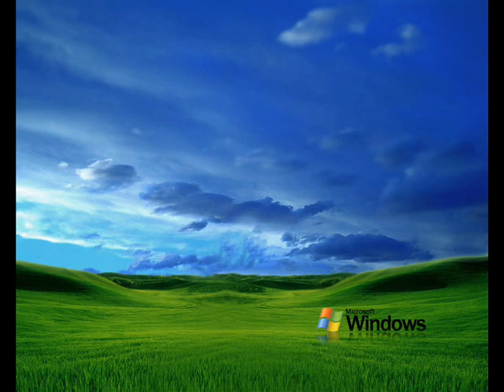xavier passos - cumbia del sol